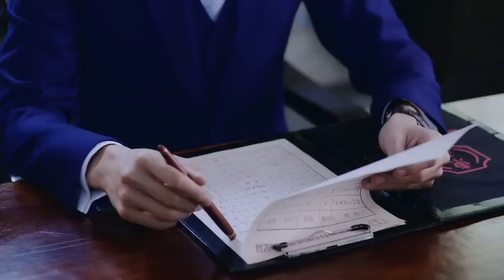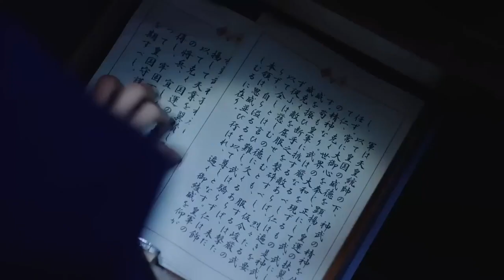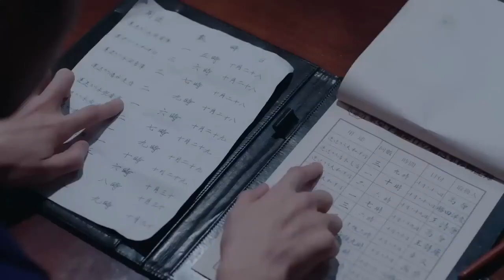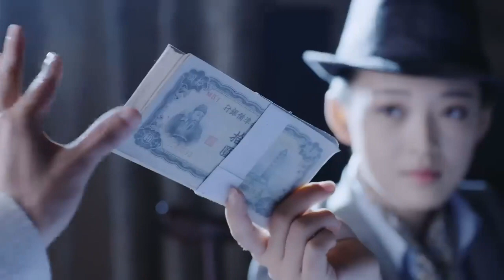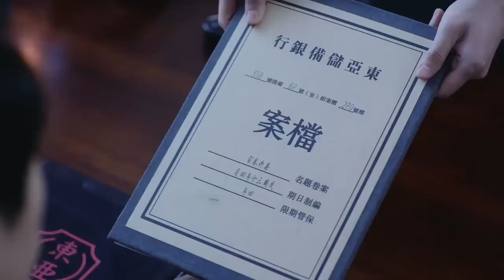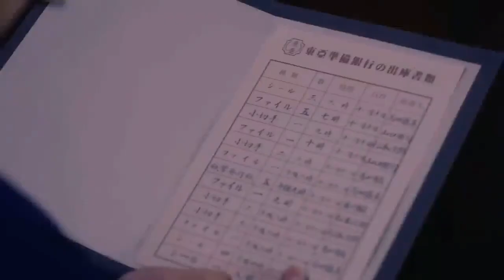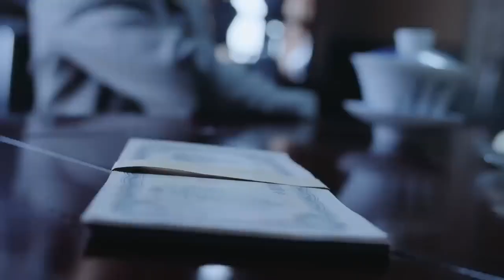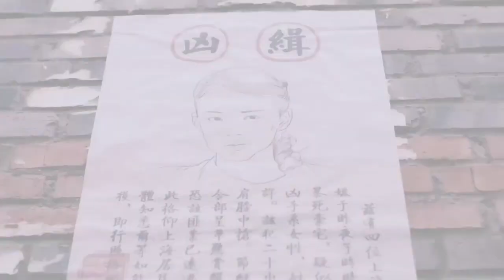【蝴蝶抗日】在走廊說情報真是不太聰明的間諜，隔牆有耳，現場直播，白來的情報當然要好好利用！